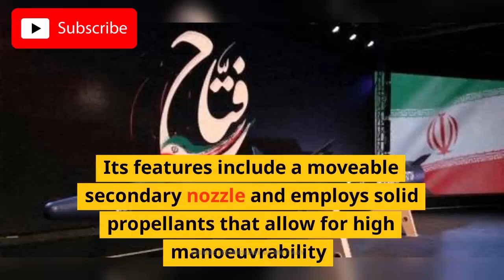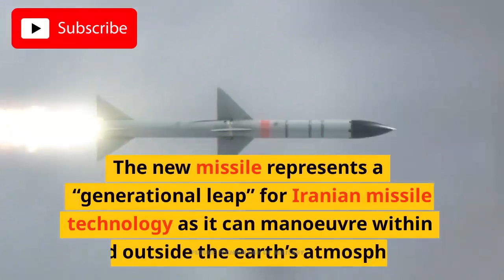Horrible! Iran’s New Fattah Missile is a Threat And Has no Equivalent in The World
The missile, he said, is a “new product, that has no equivalent in the world. It can open, for Iran, a new operational door.”

This is a real missile that formed out of Iranian planning, which displays original thinking alongside impressive technical capability,